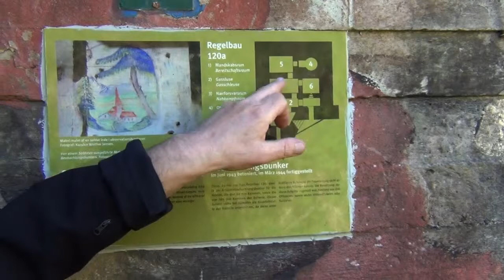Bunker - Hirtshals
Stig Christensen shows BunkerLove around the bunkers at Hirtshals Bunkers. Here, an almost cave-like bunker containing original paintings by German soldiers stationed at the bunkers during World War II, colonies of butterflies and stalactites and stalagmites caused by the dripping of water through cracks in the bunker which were caused by the building of Fyrklit hotel in the 1970's. This video is in Danish with English subtitles.